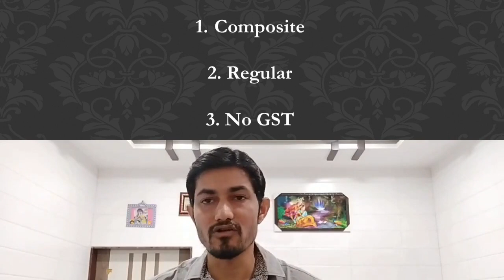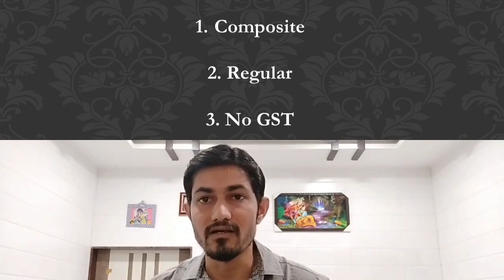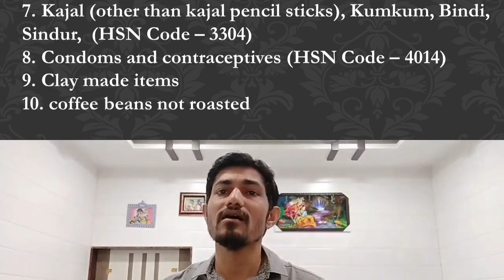How To Sell on Amazon without GST. Bina GST Ke Amazon seller Kaise Bane.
In this video you will come to know about the items that can be sold online or on Amazon without GST. You will also learn the types of GST, and Exempted items. Learn how to sell on amazon without gst number,  Learn to sell online without gst in India.

Topics Covered -

1. Types Of Gst For online sales -
2.how to sell on amazon without gst number
3. GST Exempted Products on Amazon
4. Process to sell on amazon without gst